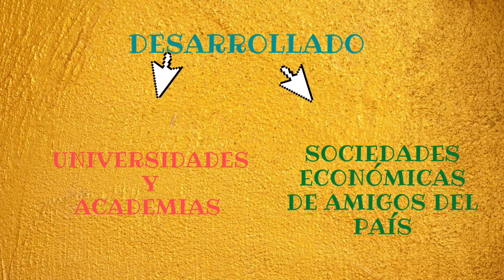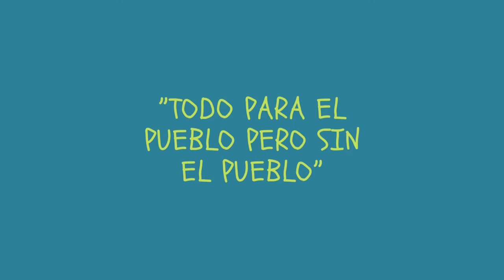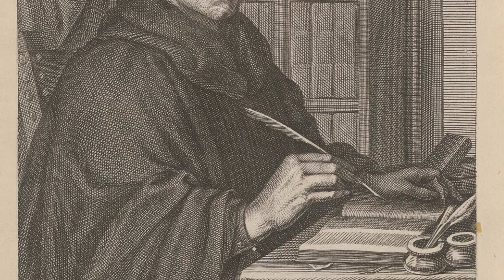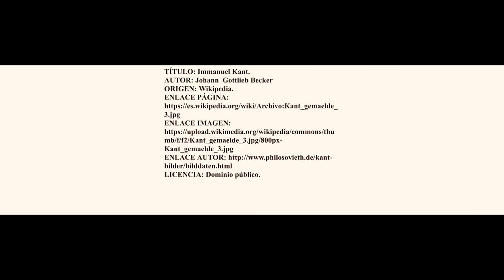EL ANTIGUO RÉGIMEN EN LA EUROPA DEL SIGLO XVIII. 4ª PARTE. LA ILUSTRACIÓN EN EUROPA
Nos centramos en este vídeo en la influencia de la Ilustración en la Europa del siglo XVIII, el conocido como Siglo de las Luces.